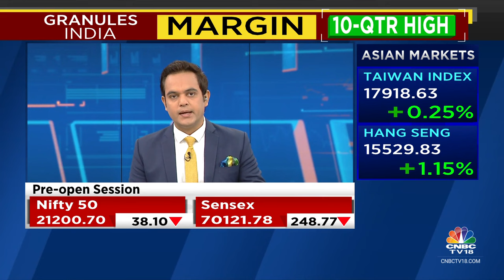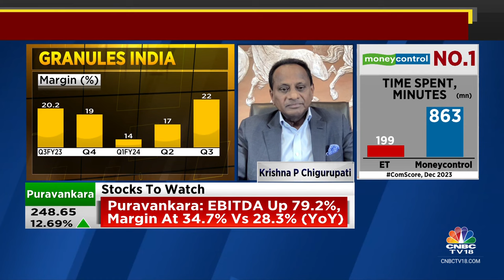Expect U.S. To Drive Growth In FY25 Followed By Europe: Granules India | CNBC TV18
3QWithCNBCTV18 | Expect US to drive growth in FY25 followed by Europe, says Krishna P Chigurupati, Chairman & MD, Granules India, after co reports 10-qtr high margin. He tells Prashant Nair, Sonia Shenoy and Nigel D'Souza that co will bring debt down despite capex plans

n18oc_business